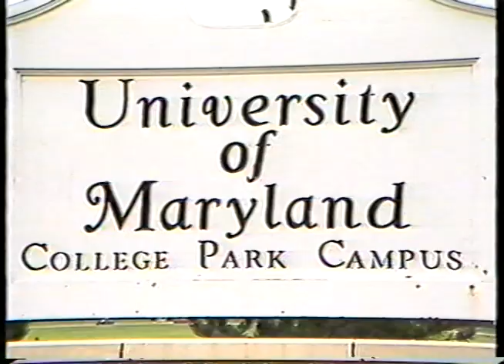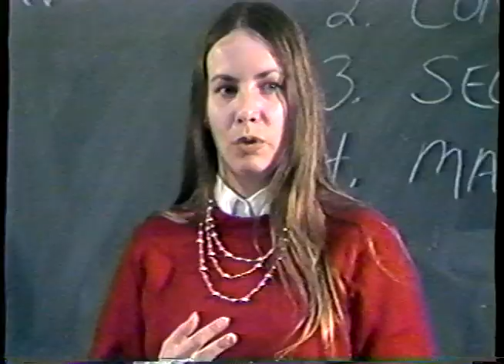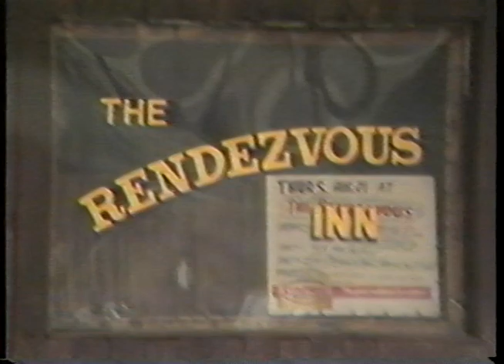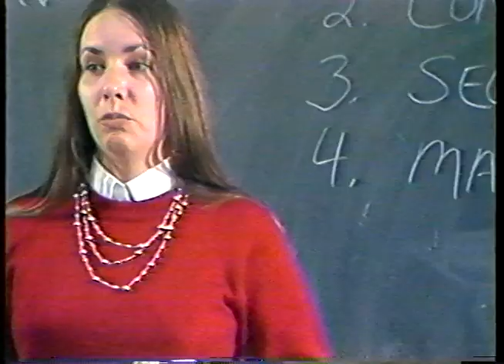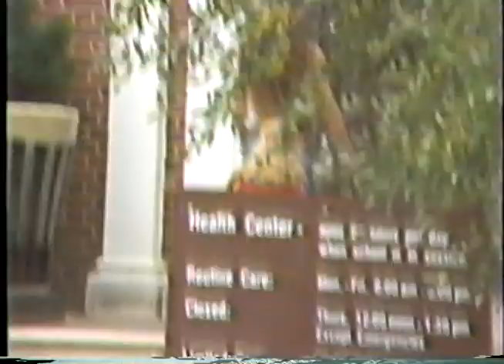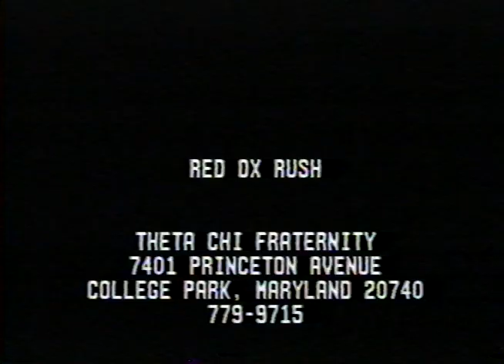Theta Chi Rush Fall 1986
Red Ox Rush- written and produced by Dan Murray and Monty Wood